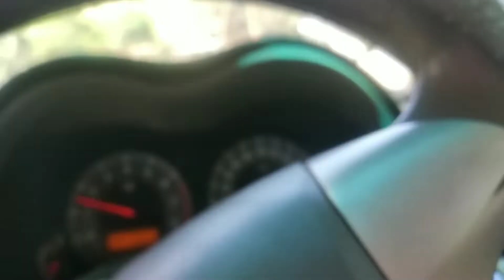👨‍👧‍👧Raima Minhal ki Abba k sath mastiyan... Alhamdulillah 19th sehri 💫 Sandwich 🥪 k sath🤭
For more videos inquiries and recipes please follow us on